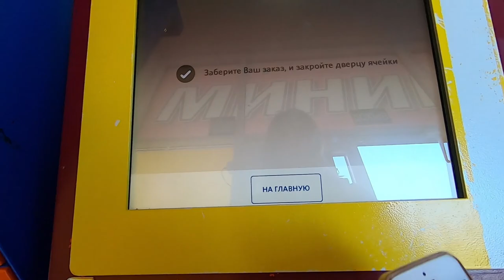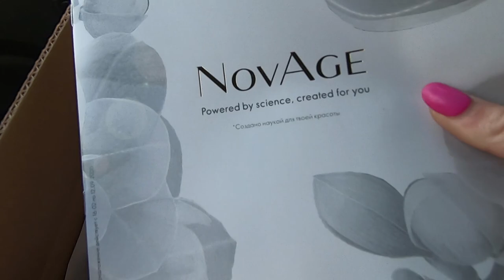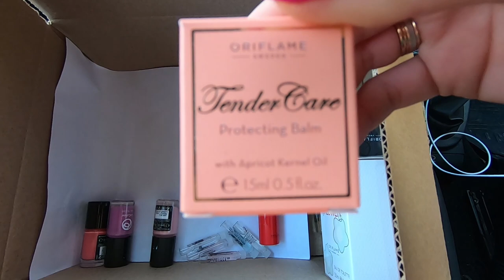НОВАЯ ПОСЫЛКА ЧЕРЕЗ ПИК ПОИНТ. ЧТО ВНУТРИ? РАСПАКОВКА КОРОБКИ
- Я кулинарю

4. О Сдаче жилья в летний и круглосезонный период